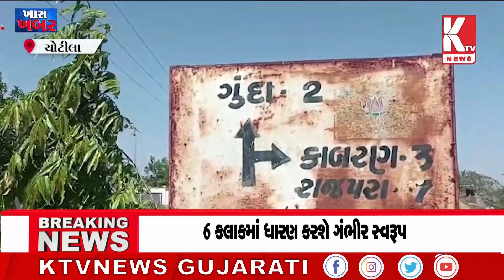Surendranagar: ચોટીલામાં વાઈફાઈ સાથે સજ્જ એવું ભોજપરા ગામ ચર્ચામાં | KtvNewsGujarati